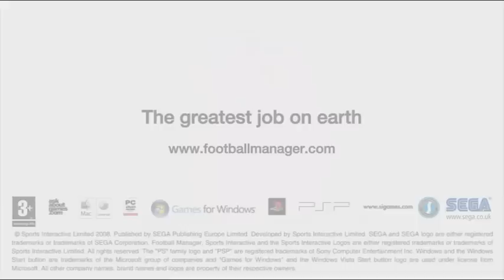Football Manager 2009 Online Trailer